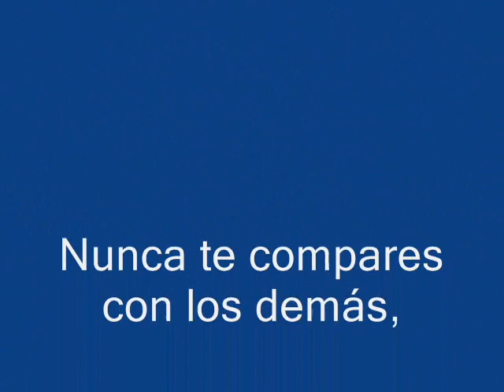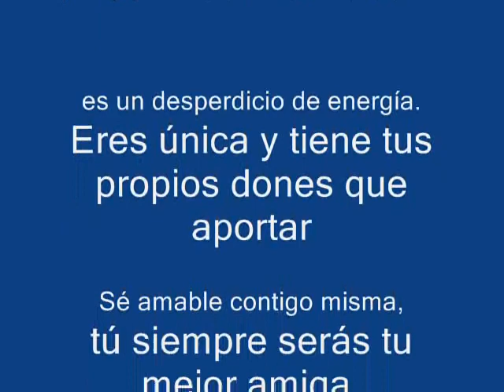Vico C - 5 De Septiembre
Angelica Thalia Ruza Bonilla. “Sé siempre una versión de primera clase de ti misma, en lugar de una versión de segunda clase de alguien más”. Dios te bendiga en tu caminar de la vida y mantenga tu camino limpio de piedras para que no tropieces...